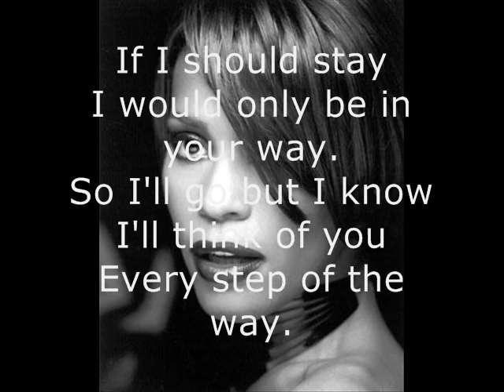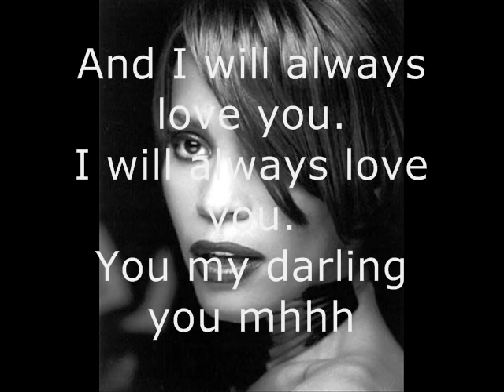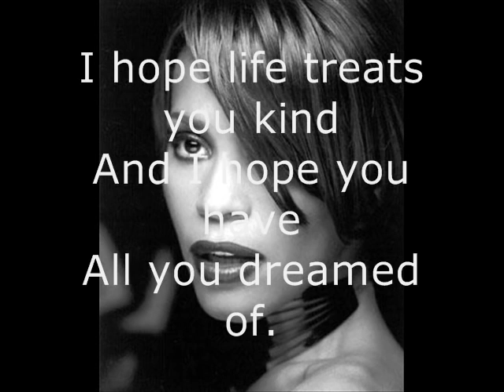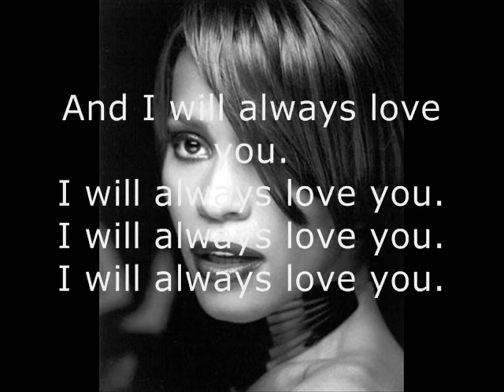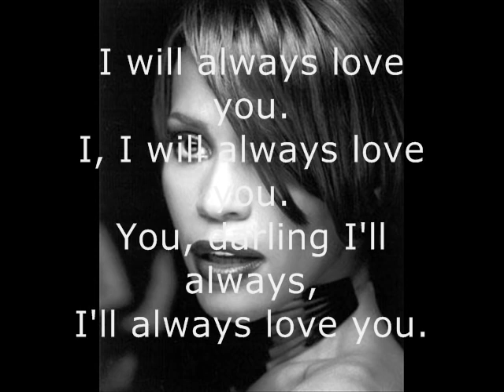Whitney Houston I Will Always Love You Lyrics